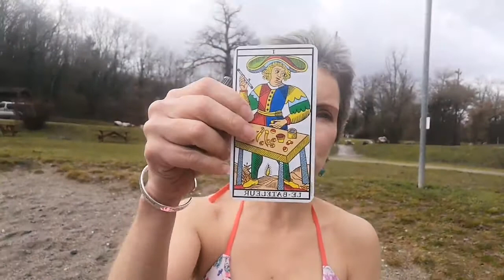Pleine lune au cœur de l'hiver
Bonjour à tous en ce vendredi matin qui suis la pleine lune.
Cette pleine lune m'a beaucoup remuée. J'ai senti bien des tensions à l'intérieur et à l'extérieur de moi.
Cette pleine lune nous invite à rentrer à l'intérieur de nous, à nous centrer, à trouver la sécurité et la sérénité dans notre bulle.
Elle nous invite aussi à à oser créer, à partir de nos talents innés et naturels.
D' ailleurs, comme par hasard j'ai tiré la carte du bateleur dans le Tarot de Marseille. Et c'est vraiment le message de cette carte : créer, jouer, retrouver son âme d'enfant, contacter son enfant intérieur, pour oser créer spontanément, avec joie. Avec cette capacité d'émerveillement naturelle de l'enfant. Et pour m'aider à contacter cette part de moi qui joue et crée avec joie, émerveillement et spontanéité, j'utilise l'huile essentielle de Petit Grain Bigarade de chez DoTerra. Elle m'aide à mettre ce petit grain de folie dans ma vie :-)
Et vous ? Quel(s) dffet(s) a cette pleine lune sur vous ? Quelle prise de conscience faites-vous ? De quelle façon vous mettez-vous en contact avec votre enfant, votre joie et votre pouvoir créatif ?
En ce mois de janvier je vous offre un bilan gratuit de votre situation actuelle. Cliquez sur ce lien pour réserver votre rdv gratuit avec moi :